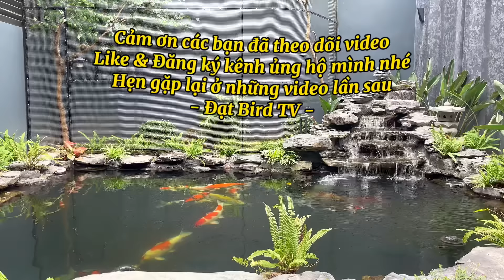Chuồng Nuôi Chim Cảnh đa dạng 15 loài chim & Hồ cá Koi tuyệt đẹp - Koi Pond and Aviary Birds